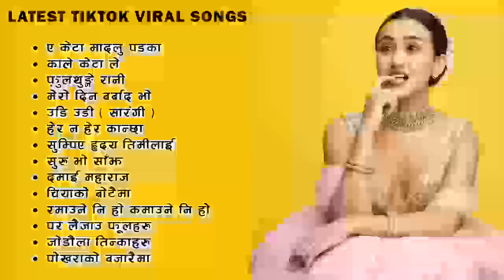Latest Tiktok Viral Songs New Nepali Songs 2080 | Best Nepali Songs | New Nepali Romantic Songs 2023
New Nepali Songs 2080 | Best Nepali Songs | Jukebox Nepali Songs | New Nepali Romantic Songs 2023

OSR Digital
Sujan Chapagain
Artmandu
Prakash Saput
Sushant KC
Ananda Karki Official
Thug Life Nepal
Global Arts

Only to promote Nepali music albums not for Monetization
This is our New YouTube Video Project Of Nepali Music Audio Jukebox Collection Related To The Nepali Best Songs Audio Jukebox Collection 2023
Our YouTube channel "Jukebox Nepal Official" is generally created for promoting our Nepali music industry and Nepal Music Videos by saving our old music and their album. Our Videos are always High Quantity(HD) with high-definition audio.

Nepali Love Songs Collection, Nepali Romantic Songs Collection,New Nepali Romantic Love Songs Collection, Nepali Romantic Songs,
New Nepali Songs, Nepali Best Songs Collection, Melina Rai Songs, Jail Pani Sahula, Nepali Love Romantic Songs Collection, Love Nepali Songs Collection,
Hits Nepali Songs Collection, Nepali Songs Collection, Anju Panta Songs, Udit Narayan Jha Nepali romantic songs